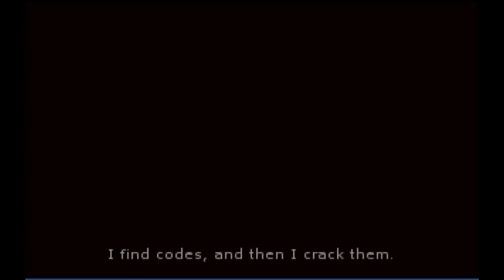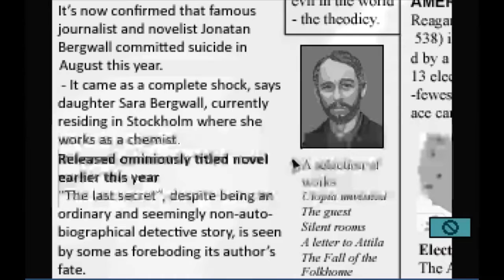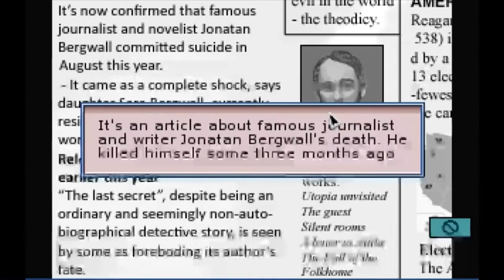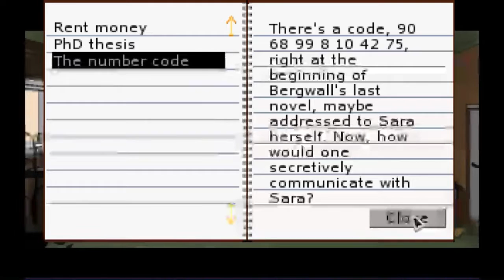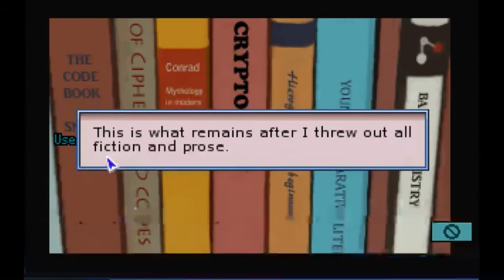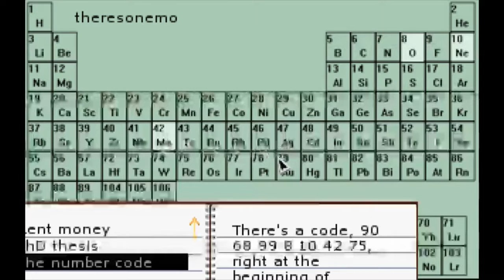Just Playing: THE SAMARITAN PARADOX #1: Mansion Impossible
I play The Samaritan Paradox, an adventure game in the vein of a low-speed car chase The DaVinci Code.

There is a weird blurry thing going on in this series that I don't know what it was. This was an Adventure Game Studio upscaled significantly from 320x200 but the bitrate I recorded at shouldn't have caused these issues so I don't know the reason.